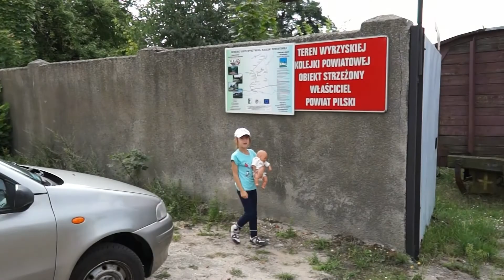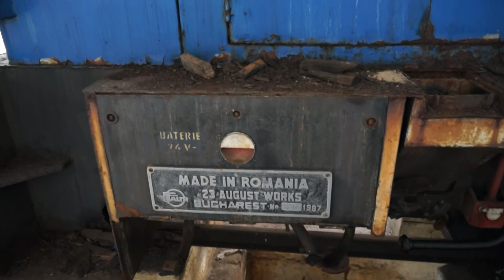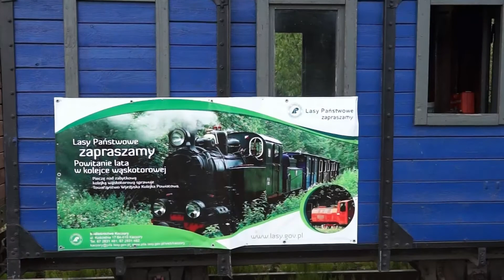Kolejka wąskotorowa w Białośliwiu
Impresje z wizyty i przejażdżki kolejką wąskotorową w Białośliwiu